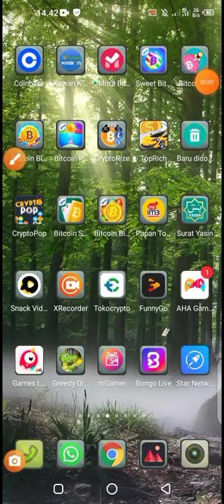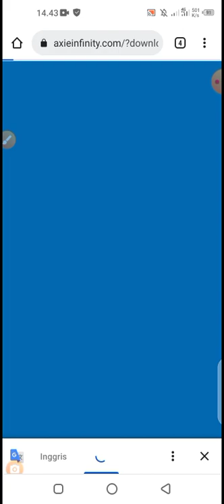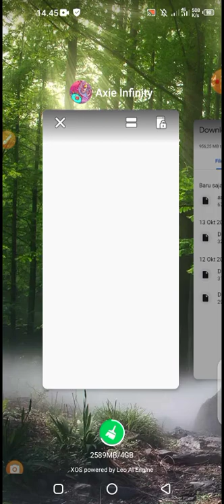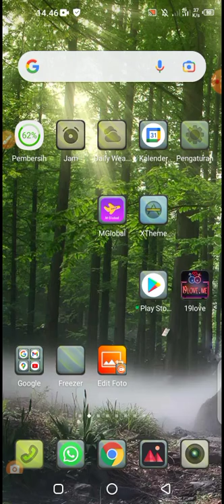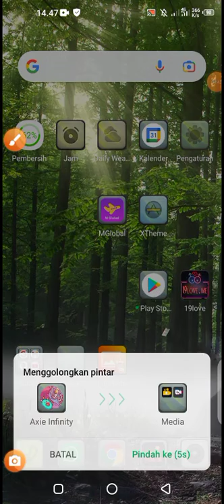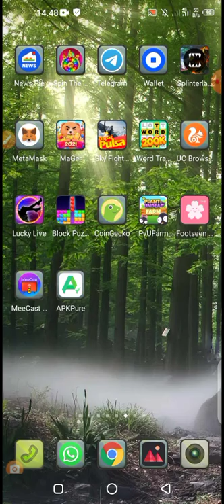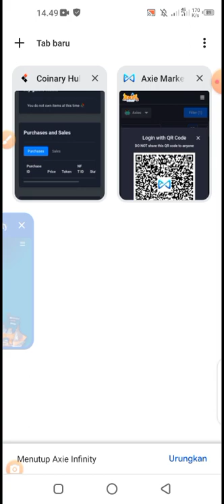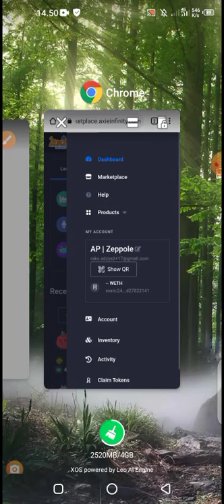SERING ERROR...! Ini Cara Update Axie Infinity VERSI : 1.1.0ac Yang Benar